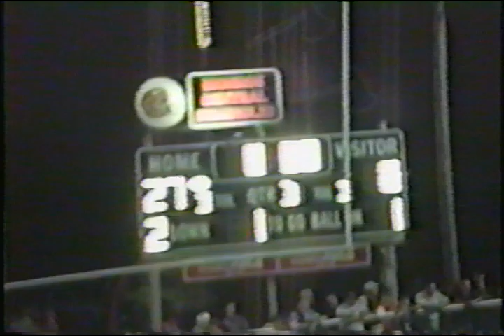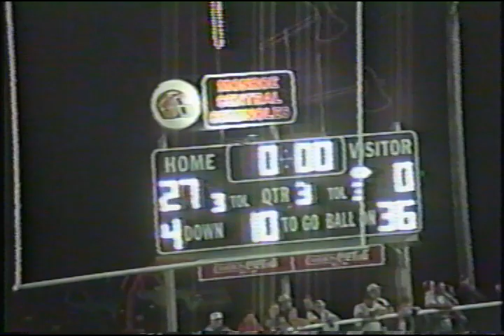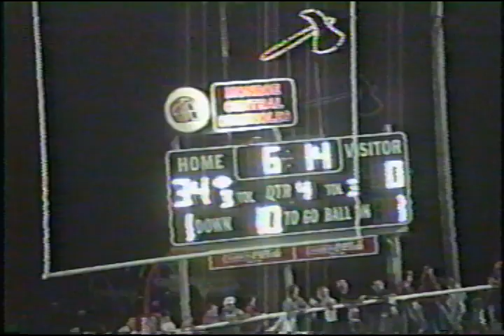1998 River vs Monroe Central